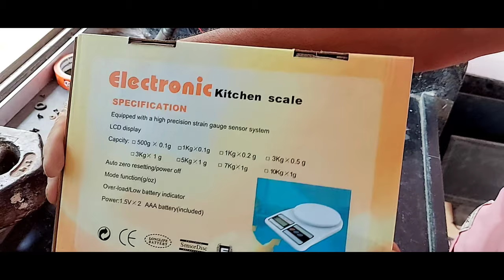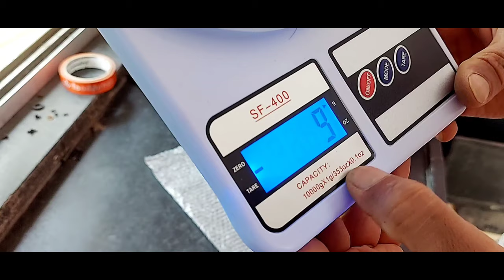Best personal weighing scale for kitchen purposes..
this wieghing scale is best for home uses for measuring grossaries...